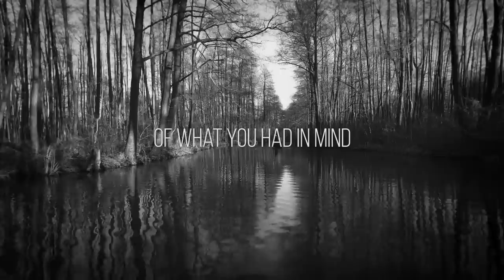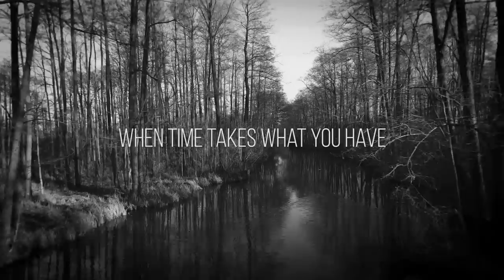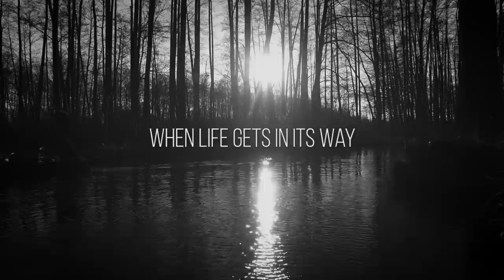Fritz Kalkbrenner - Inside (Official Lyrics Video)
Official lyric video of Fritz Kalkbrenner "Inside", taken from his album "Grand Départ".

VIDEO CREDITS:
Production by Good Guys Entertainment
Director Pierre Günther